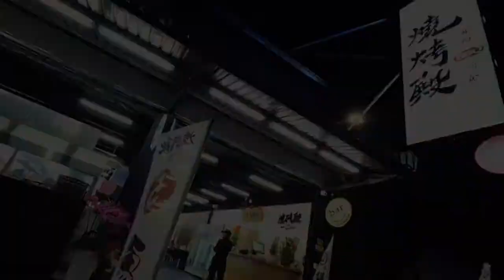燒烤殿-老闆每天親載～多汁鮮甜嘉義東石鮮蚵！一顆只要5元！ X高雄美食地圖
高雄美食地圖由阿雄、小高分享南部在地美食及人文滋味，也三不五時介紹各地旅遊景點，嚐遍各路招牌菜餚、拍下各地美好風景，與大家一起分享台灣美食與獨有的人情味。